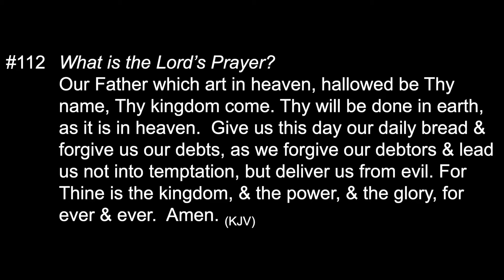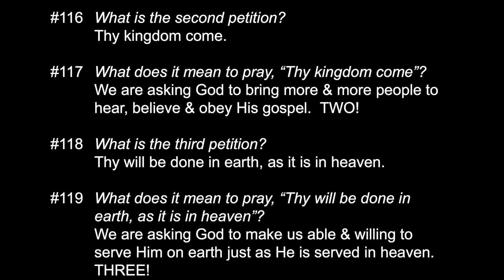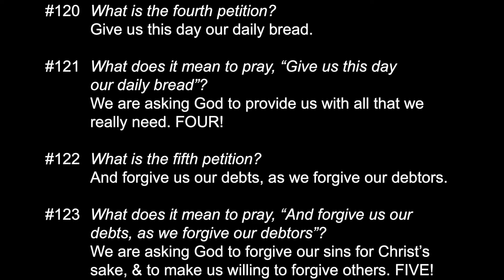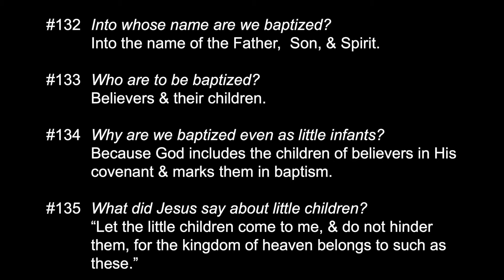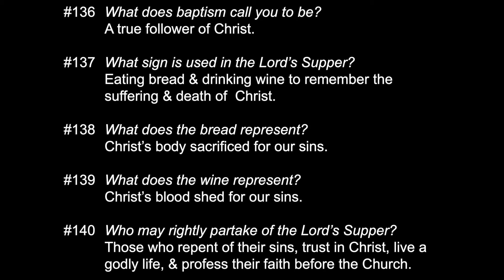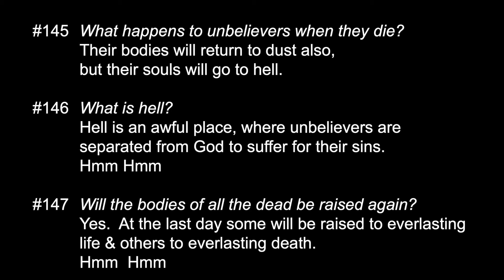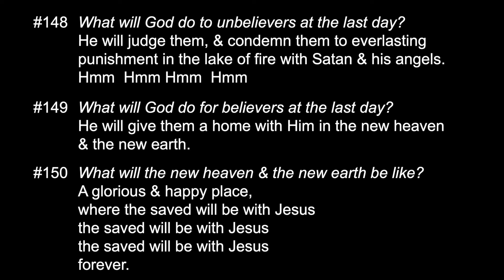Catechism Chant Year 4: Lord's Prayer and Sacraments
Arranged and Performed by Nathan Carico and his kids